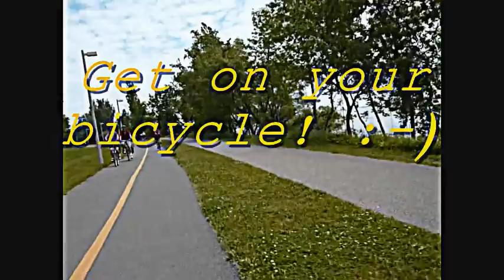Bicycle Jam by BOUCRATE Original music and ride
Something lite for a change lol! Summer!Get on your Bicycle and Jam with Nature! There's a lot of work to be done, so we gotta keep in shape! Body and Mind! Video in Montreal old port and La Salle bicycle path.

Original music Boucrate 2008 (GUYBOU)

For information my rear brake is on my left handle, so i could hold my camera with the right hand. Other wise it's risky Ha!

Thank you Mario and Claire for the Camera Yea!